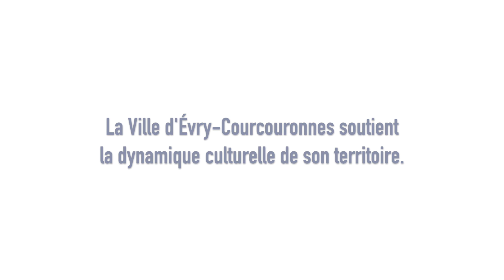LE CONCERT D'AMIR À ÉVRY-COURCOURONNES !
(Re)vivez le concert d'Amir de ce lundi 20 juin à Évry-Courcouronnes en vidéo ! 🎥
Sourires, musique, convivialité et bonne humeur étaient au rendez-vous.